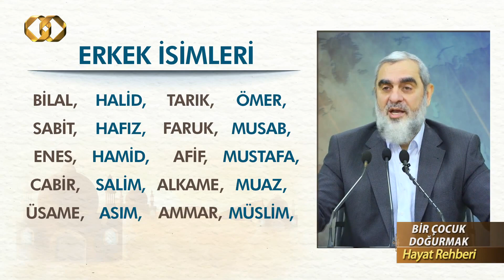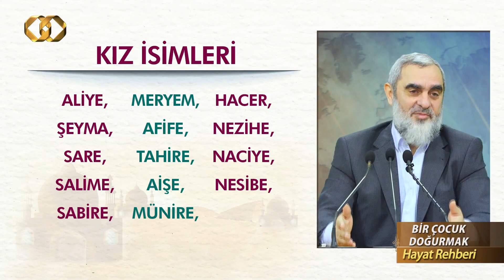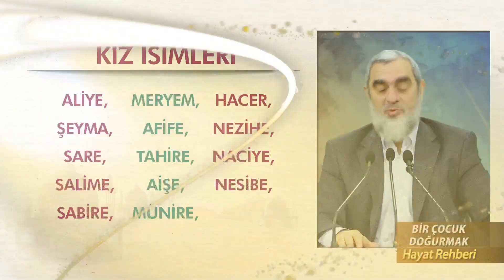Sülalede çok bilal var. İnşaallah bir buçuk milyar Bilal oluruz!